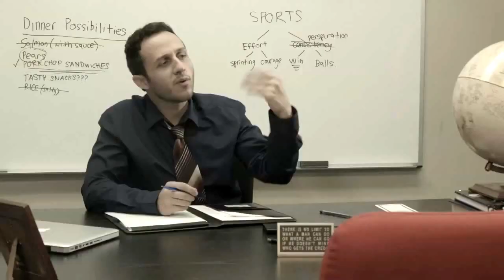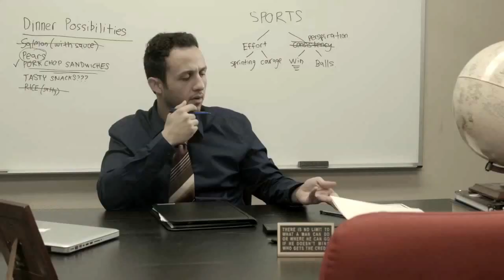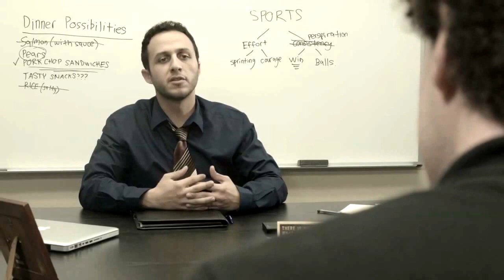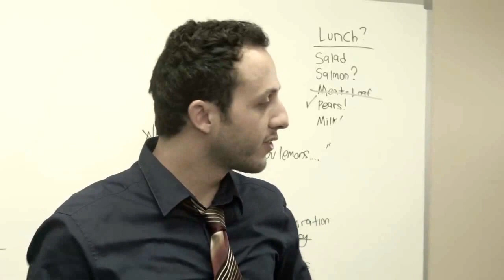Scared Speechless - Guide to Public Speaking. And Speeches.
Episode 1 in the Scared Speechless - Guide to Public Speaking series. Episode: "I Can't Do It."

New book coming soon. Scared Speechless by Roy Rosell. About Roy's ridiculous and painful journey to overcoming the fear of public speaking. What he did in three months to go from nearly passing out in front of 12 students to presenting his graduation speech to 15,000 people and loving every second of it.

Actors.

Editor.

Camera.
Storm Santos: Oldweatherpictures.com